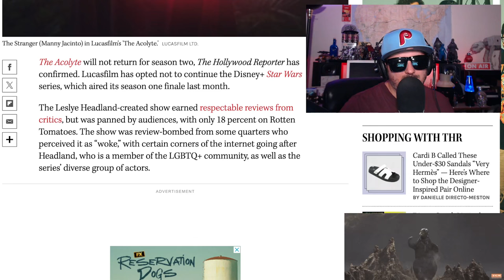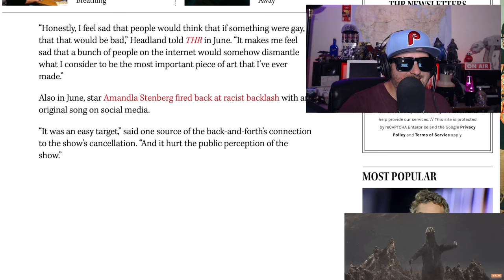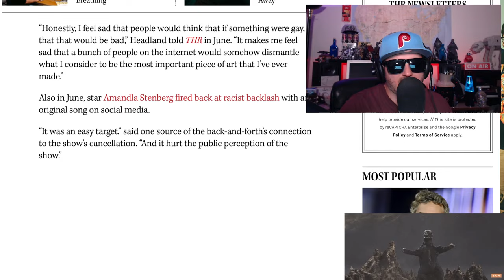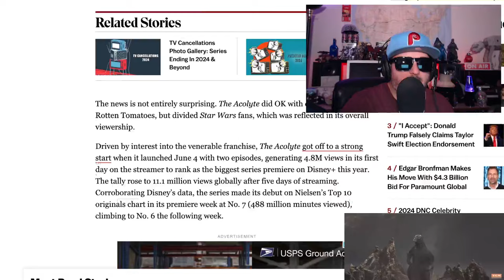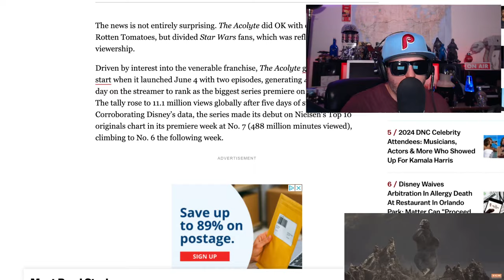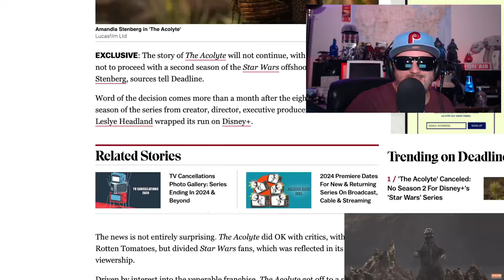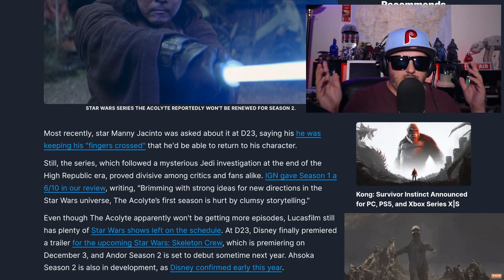The Acolyte Canceled | Star Wars is Over!